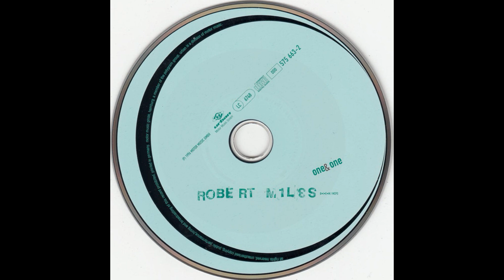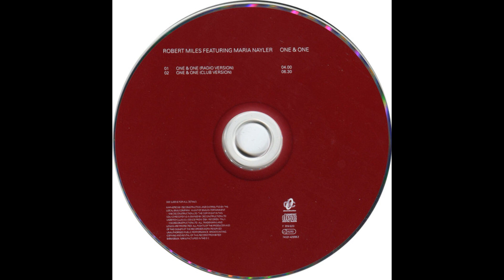Robert Miles feat. Maria Nayler - One & One (Radio Version) [1996, Dream House]